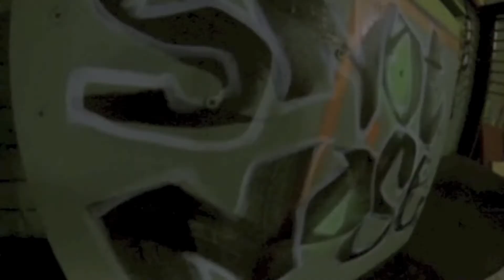Andy da Mets da best it gets 'nd da rest @ da Snotty Sk8park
S0 here's sum more bullsnot trix of a dude who iSnot thatcute, 'nd totallynot even a bit good.. he's more like a scummybummy piece of rude who happens 2 run this stupid company butt he's like a retarded prick 'nd in da face I'd luv him 2 kick.. butt since we need so much likes these days 2 feel hot like snot butt still we're probably not  we just show u 3 times da same trix we got 'nd just 1 newYo, 'nd make u believe we're got mad sk8skillsz a good flow nd  make U wanna Buy a ~~Snotboard off ur last hard earned Do-( Bro..;)